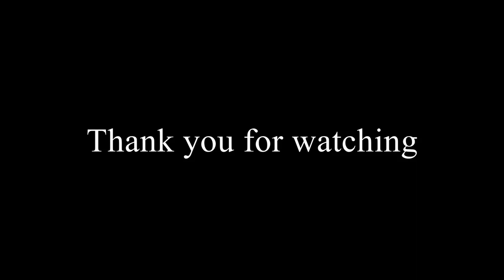A night drive in Mumbai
Driving through Mumbai City during Diwali 2017 Night